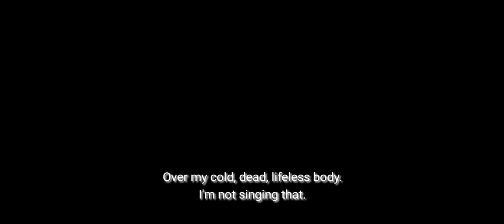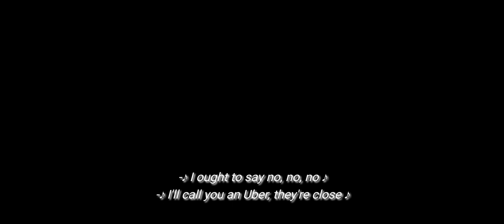baby it's cold outside Lovehard Netflix version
just enjoy it idk